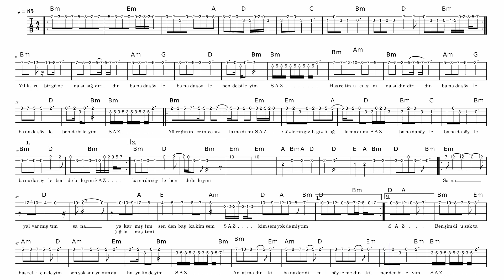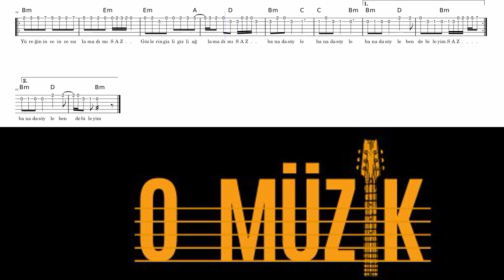BANA DA SÖYLE GİTAR NOTA, AKOR, TAB (O MÜZİK)